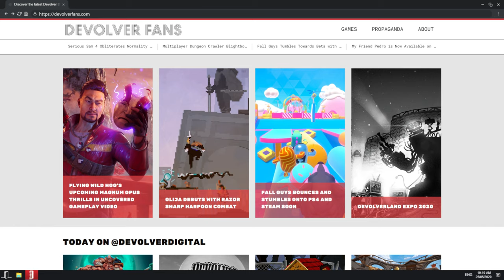Devolverland Expo - The Future's Future Future...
THE FUTURE'S FUTURE I HERE! Devolver just stepped up the competition, dropping not only another INSANE livestream, but an entire game dedicated towards advertising their upcoming library of games - solidifying their position as one of the best publishers in gaming. Let's dive in, and gush over how good Serious Sam 4, and Shadow Warrior 3 look, as well as other games Devolver will be putting out soon, as we check out the new interactive advertisement DEVOLVERLAND EXPO!

This is a rare "Let's Play" esque video from me. I don't do them often, so enjoy.
[Nidstang video]